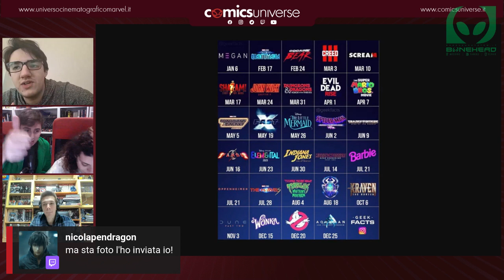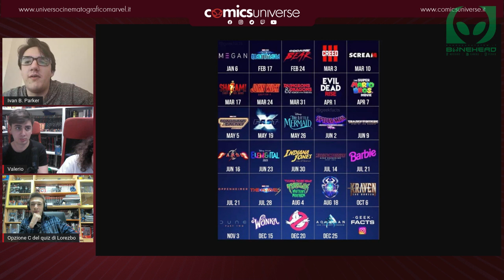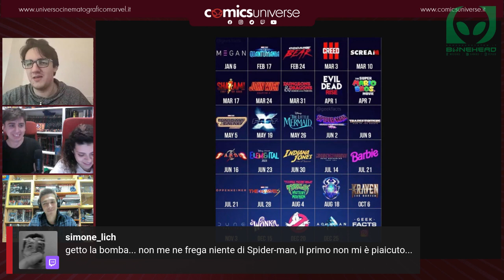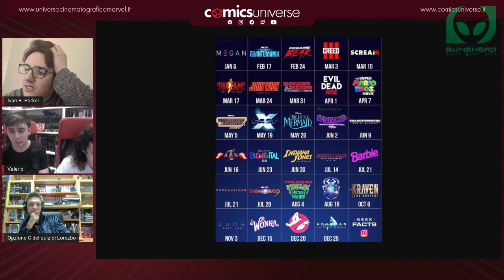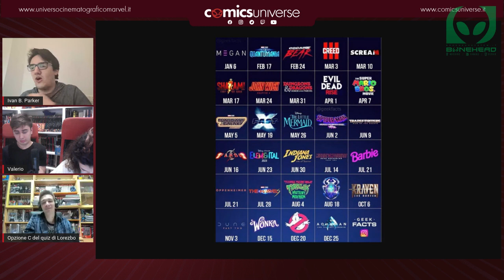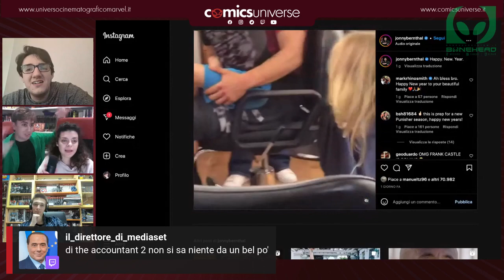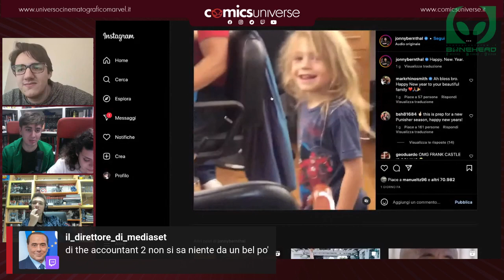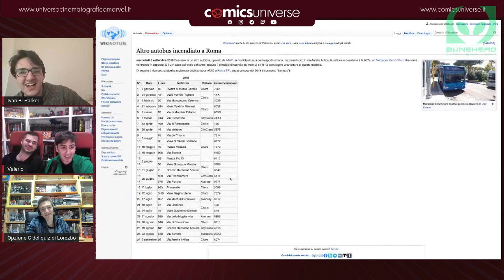AVENGERS: SECRET WARS - Nuovi rumor sul ritorno di Hugh Jackman, Tobey Maguire e Robert Downey Jr.